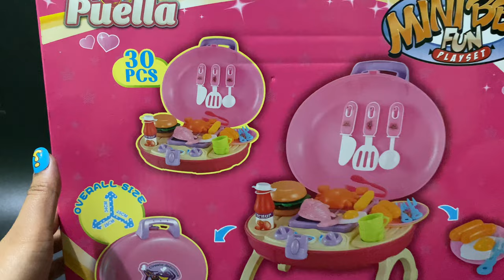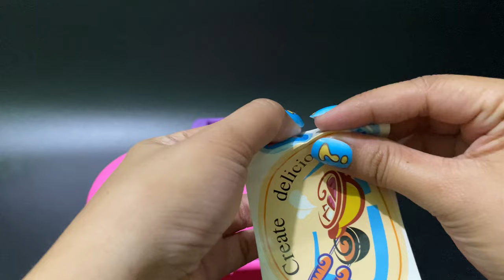7 MINUTES SATISFYING WITH UNBOXING PUELLA MINI BBQ FUN PLAY SET TOY REVIEW VIDEO | ASMR NO MUSIC